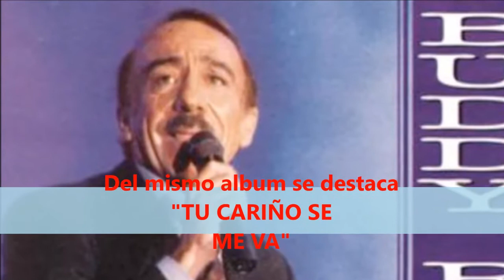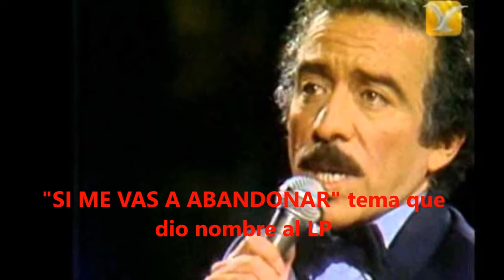Buddy Richard - grandes exitos - "MALDITO AMOR" en vinilo